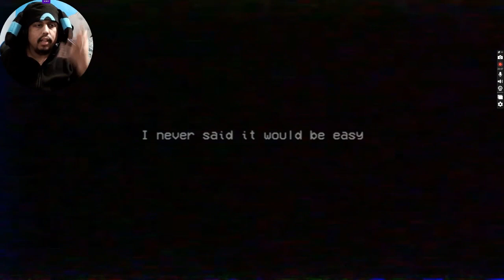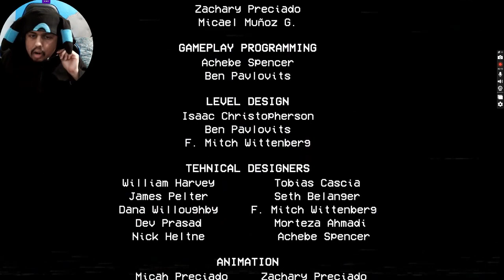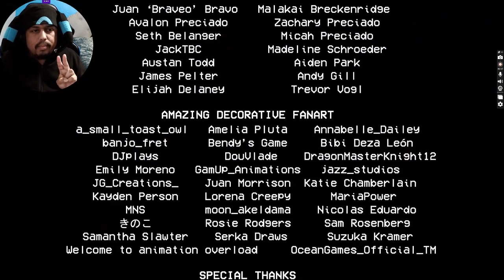The end of Mommy in Poppy Playtime Chapter 2 [Final]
I had a very difficult time escaping Mommy, but I eventually did it. I also, had issues with the one puzzle. Then I stupidly missed the last trophy.